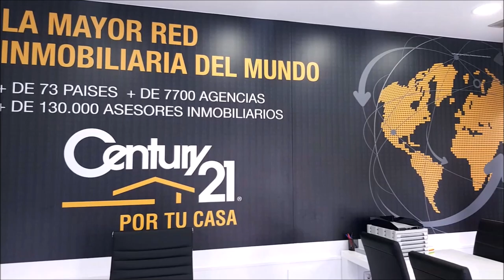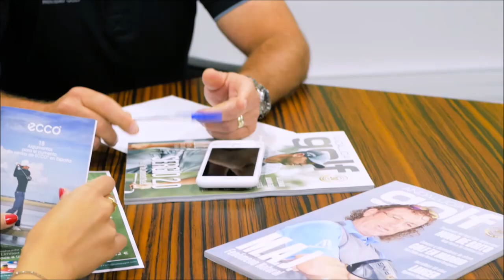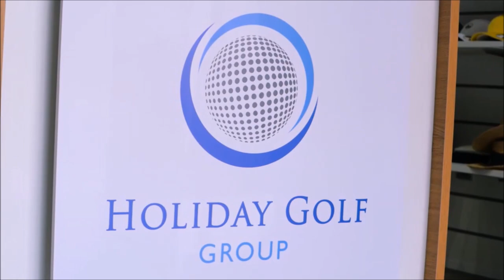215 SPORTS AND GOLF LUIS MORON CARLOS CARRAMOLINO JOSE MANUEL FERNANDEZ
215 SPORTS AND GOLF CON LUIS MORON  y CARLOS CARRAMOLINO, PROPIETARIO Y DIRECTOR DE CORPORATE GOLF, JUGADORES PROFESIONALES DE GOLF  Y JOSE MIGUEL FERNADEZ GOLF PROFESIONAL EN POZOBLANCO GOLF junto a Mariano Puerta Director de COaching Golf Radio y TV . Un programa de  @CoachPuerta

730.000 personas, al mes, interesadas en el golf, el turismo, la gastronomía, deportes….
3 programas semanales, más de 600 en 3 años.